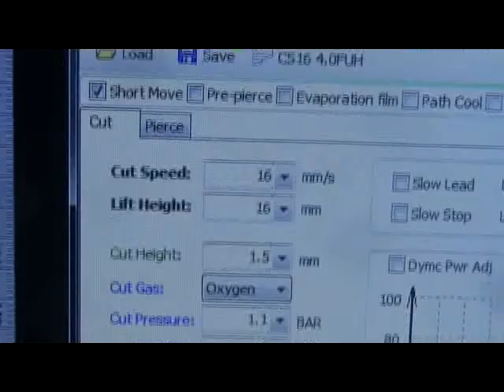P1530 fiber laser cutting machine 3000W cut 16mm carbon steel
fiber laser cutting machine 3000W for cutting 16mm carbon steel